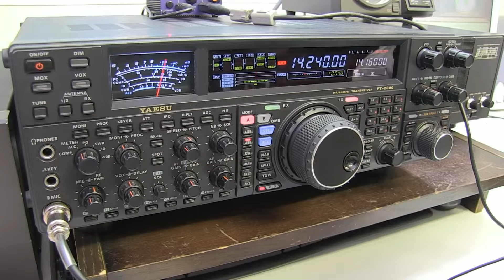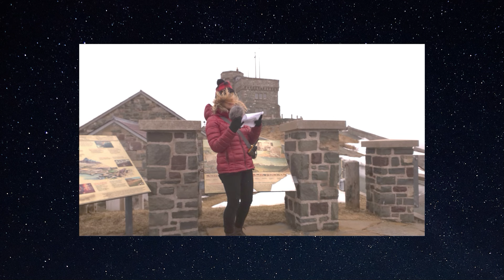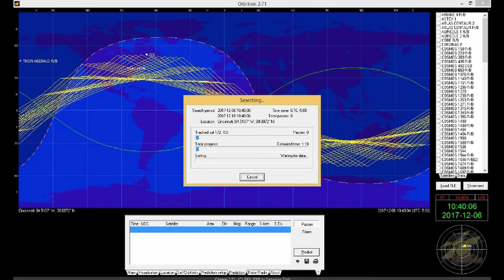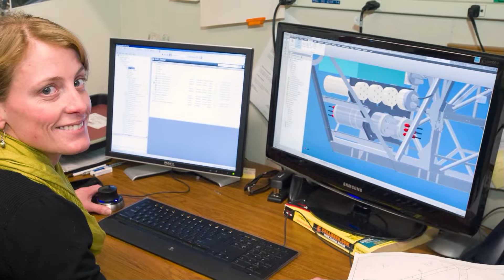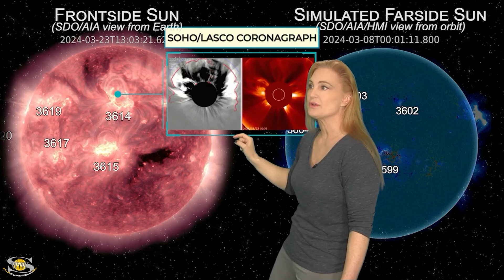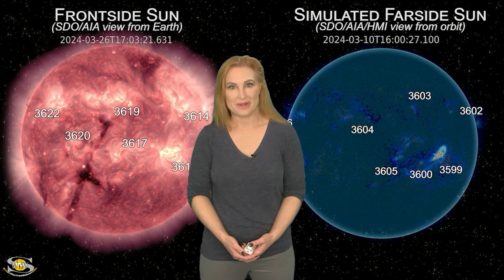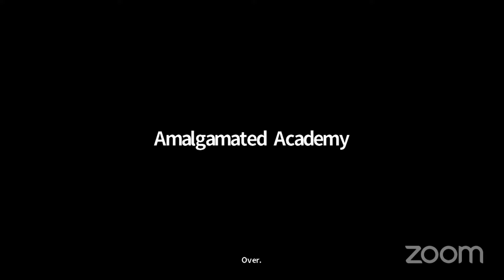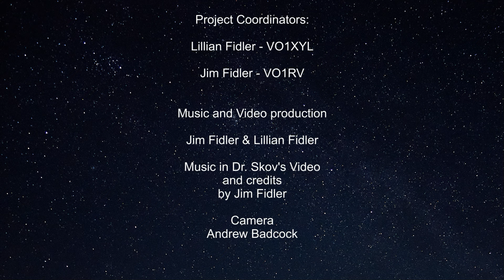ST. JOHN'S, NEWFOUNDLAND - International Space Station Contact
In a nod to history and a leap into the future, Amateur Radio operators Lillian Fidler, VO1XYL and Jim Fidler, VO1RV, spearheaded a remarkable event that connected Grade 9 students in St. John’s, Newfoundland, with an astronaut aboard the International Space Station (ISS).

With Newfoundland’s rich history in telecommunications, notably marked by Marconi’s reception of the first wireless telecommunication over 100 years ago, this event holds special significance. Marconi famously received the letter “S” in Morse code on Signal Hill in St. John’s, paving the way for future advancements in communication technology.

Now, with the assistance of the Amateur Radio on the International Space Station (ARISS) program – which aims to inspire students to pursue careers in science, technology, engineering and math (STEM) through direct communication with ISS crew members – students in St. John’s had the opportunity to engage in a live QSO (conversation) with the astronaut  Loral O'Hara KI5TOM orbiting Earth aboard the ISS.

Thank you SchoolsNL and the students and teachers from:
Leary’s Brook Junior High
St. Paul’s Junior High
Amalgamated Academy
Mount Pearl Intermediate

Dr. Tamitha Skov, Space Weather Woman

And Dr. Robert Thirsk, Former Canadian Astronaut